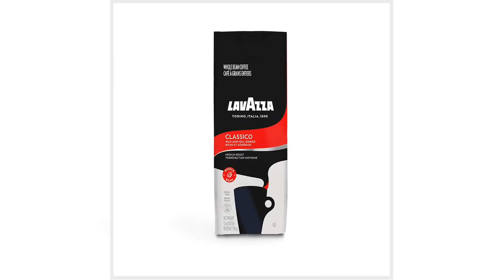Great product - Lavazza Classico Whole Bean Coffee Blend Medium Roast 12oz, Classico, Authentic Ita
Great product -  Lavazza Classico Whole Bean Coffee Blend Medium Roast 12oz, Classico, Authentic Italian, Blended

Full-bodied medium roast with rich flavor and notes of dried fruit
Best used in drip coffee maker or French Press
Intensity: 5 out of 10
12 oz Bag of Lavazza Classico Italian whole bean coffee
Allergen Information: Nut Free; Storing Instructions : Room Temperature
Lavazza Classico whole bean coffee blend is no exception. A mix of African and South American varieties creates a balanced medium roast with rich flavor. You'll taste hints of dried fruit with every full-bodied sip. Enjoy a true taste of Italy that is uniquely Lavazza

 Best taste in imported coffee today
What can I say? I have been using this product since 1992 and have NEVER been disappointed!! Robust quality consistently overall. It's really somehting when you can have that first taste in the morning and say "Best cup of coffee ever!"